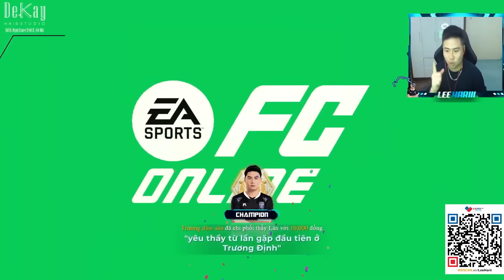SỨC MẠNH KHỦNG KHIẾP CỦA TEAM JUVENTUS TOP 1 SERVER VỚI ĐẦU TÀU CR7 21TY+8 | LEEHARIII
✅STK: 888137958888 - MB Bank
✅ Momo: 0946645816